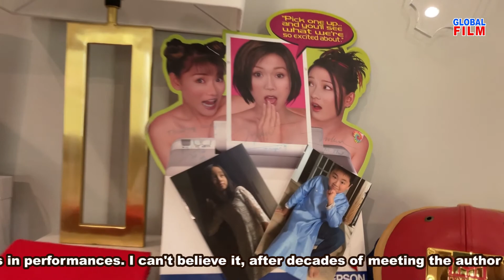DU LỊCH HOA KỲ - Tập 80: Bang Tennessee - NASHVILLE CITY